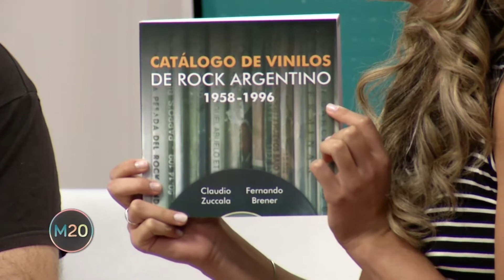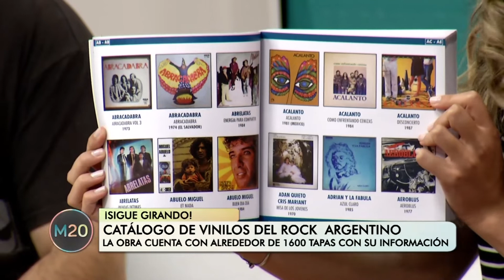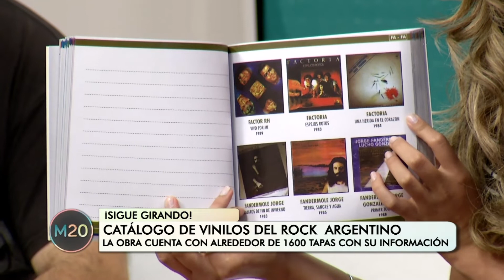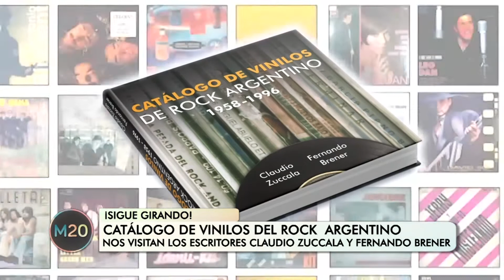El catálogo de vinilos del rock argentino - M20